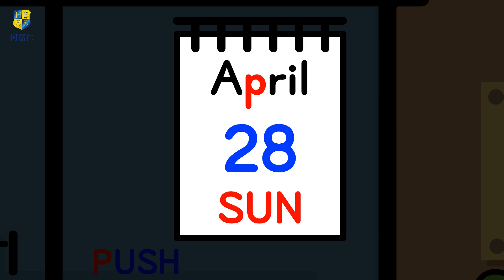字母 P｜生活字母｜Life ABC